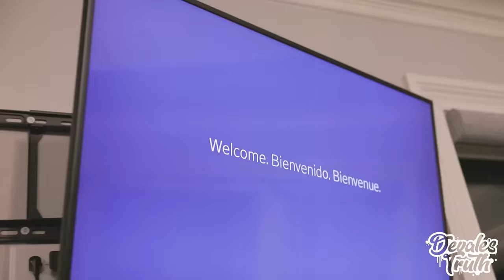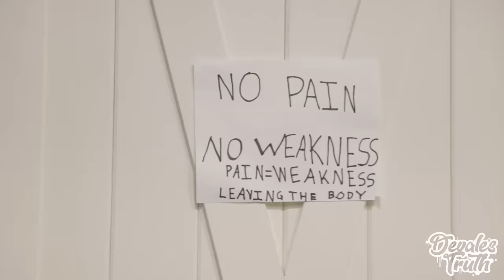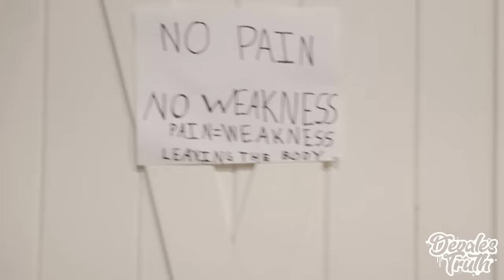Tribble Hustling Devale Josh & Matt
Podcast weeks are always our favorite because the crew gets together to bond for a week to create content. Family over everything.